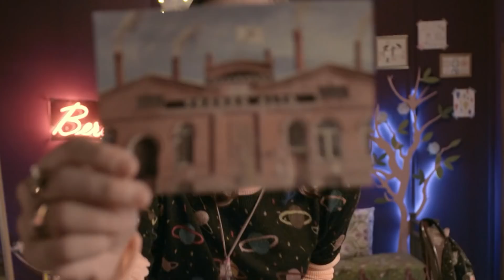VLAD, A VASSOURA ROXA | VLOG DA BERÊ | Mundo Gloob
Oi, pirralhos e pirralhas do mundo virtual! Eu pensei em começar um canal novo, mas ia dar muito trabalho conseguir seguidores do zero.
Decidi então fazer um feitiço para invadir, quer dizer, pegar emprestado o canal do Gloob e poder falar da coisa mais maravilhosa de todos os reinos mágicos: euzinha! Muuuaaaaaaahahahahhahahaha
Nesse vídeo eu falo um pouco sobre mim, meu quarto, minha vassoura, minha fama e minha vida como a feiticeira mais talentosa do prédio azul! Não esqueçam de dar váaaaarios likes nesse vídeo, quem sabe assim o Gloob não faz uma série só minha? Beijos da Berê!

Vlog da Berê | Sábados às 11h
A maior feiticeira do prédio azul decidiu investir na carreira de influenciadora digital. Será que deu certo?

Nicole Orsini é Berenice
Roteiro: Flavia Lins e Silva
Direção: Viviane Jundi